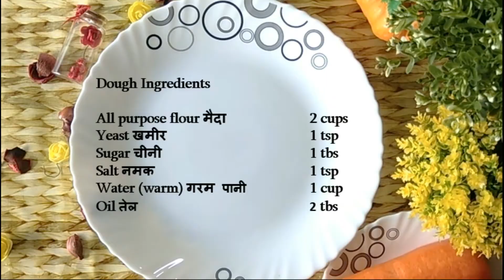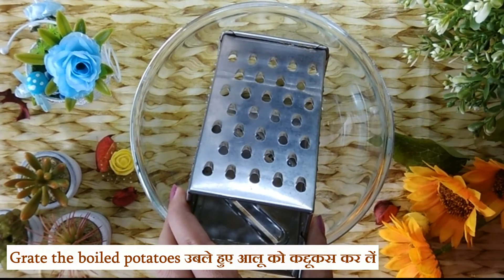Aloo kulcha | Amritsari aloo kulcha | Indian bread recipe | क्रिस्पी आलू कुलचे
The easiest way to make aloo kulcha without tandoor